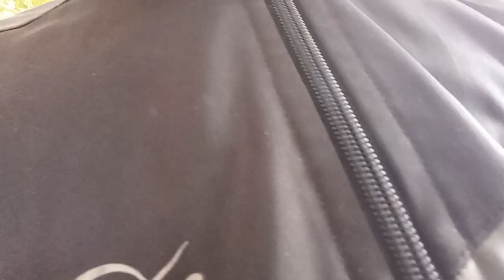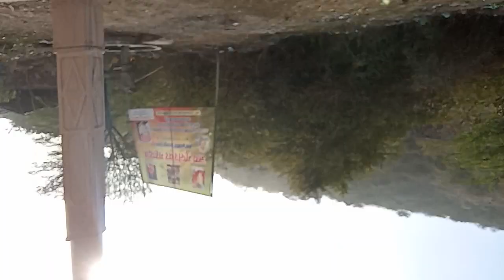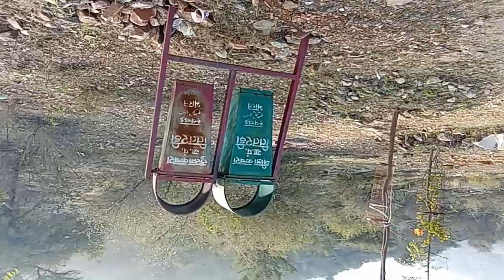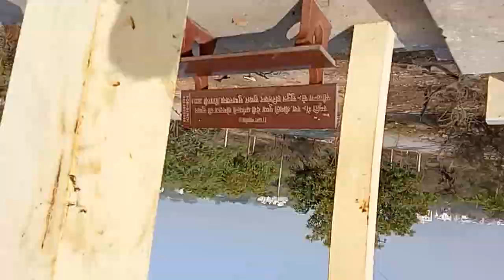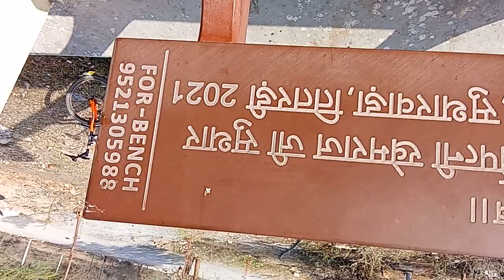tour of gupteshwar Mahadev